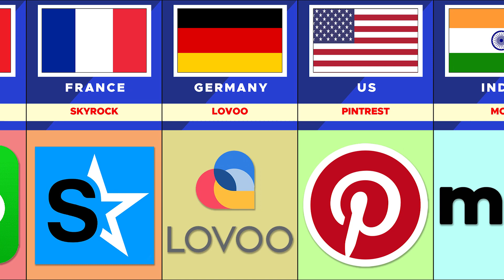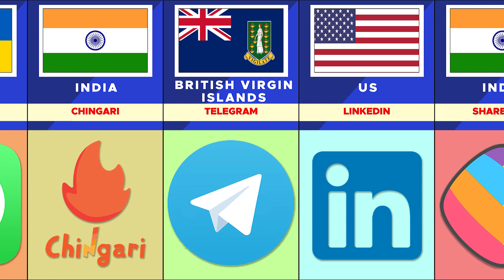Social Media From Different Countries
In this Comparison video, we made a list of Social Media From Different Countries